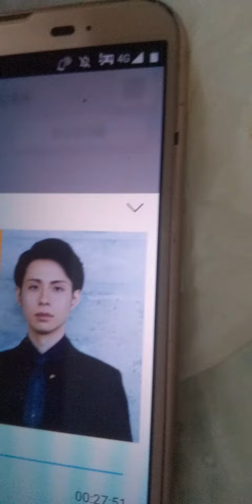2021年6月27日 CBC ラジオ 林部智史 梅雨